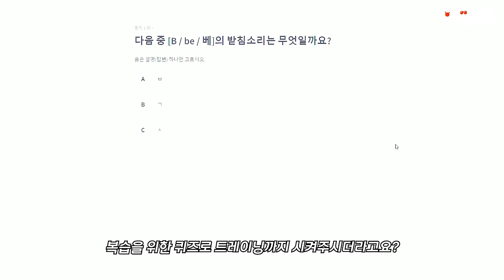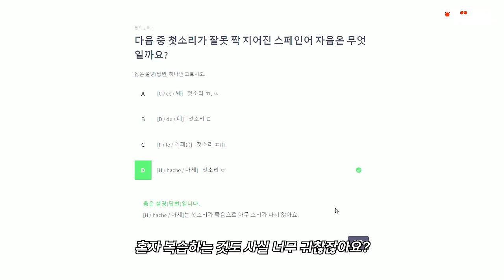2024년 새해목표 : 스페인어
하루 10분 만에 배우는
쉬운 스페인어로 새해 목표 함께해요!

유니들 새해 목표를 위해 여행윤이 쏜다!
📌 할인 금액:  30,000원